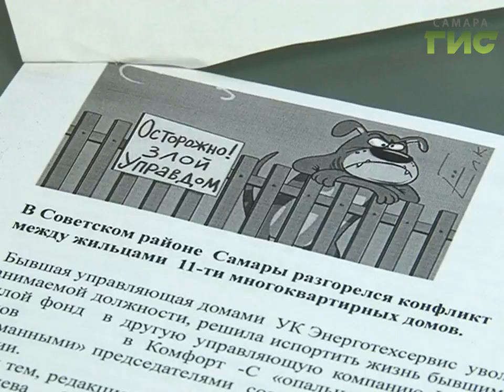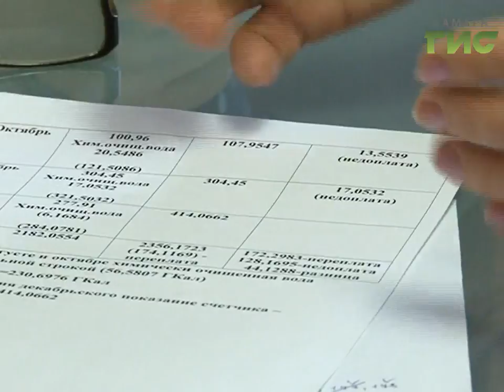Коммунальные страсти разгорелись в Самаре в микрорайоне улиц Отважная, Дыбенко и Карбышева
Сменить нельзя оставить. Коммунальные страсти разгорелись в Самаре в  микрорайоне  улиц Отважная, Дыбенко и Карбышева. Многие жители недовольны работой своей управляющей компании и готовы её сменить. Но встретили неожиданный отпор.